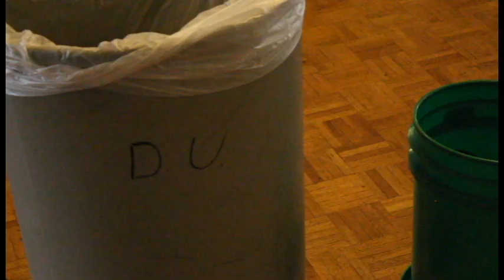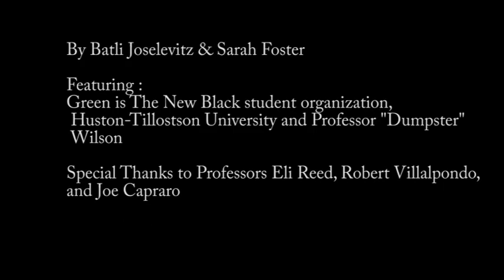Green is the New Black: Applying Sustainability in the Community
Green is the New Black is a student led initiative at Huston-Tillotson University to raise awareness and action on what it means to be "green." GITNB is working with Professor Wilson aka Professor Dumpster on The Dumpster Project.